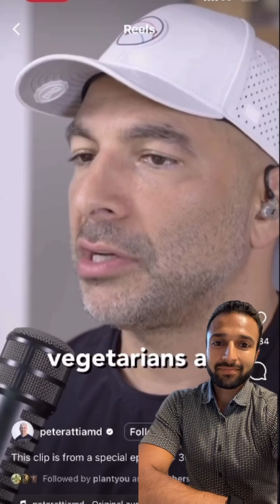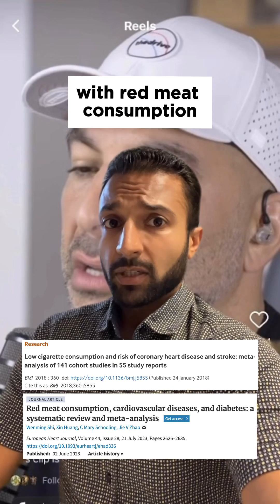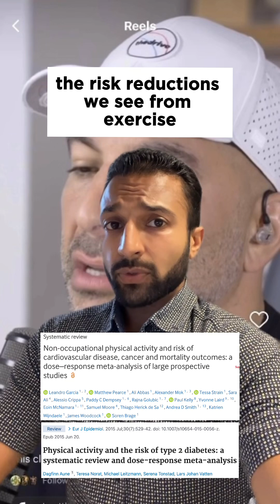Thinks the Red Meat and Cancer Research is Flawed (RESPONSE)